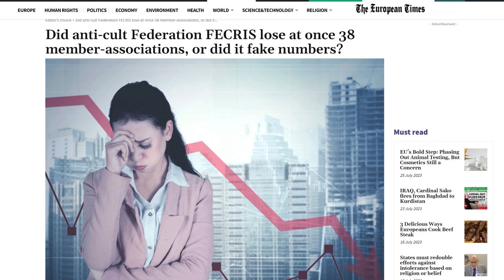Did anti-cult Federation FECRIS lose at once 38 member-associations, or did it fake numbers?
FECRIS is the European Federation of Centers for Research and Information on Sects and Cults, an umbrella organization funded by the French government, that gathers and coordinates “anti-cult” organizations throughout Europe and beyond. It has been the subject of several of our articles recently, for their support of the Russian propaganda against Ukraine, which had started far before the current invasion of Ukraine, but recently culminated through their Russian representatives.